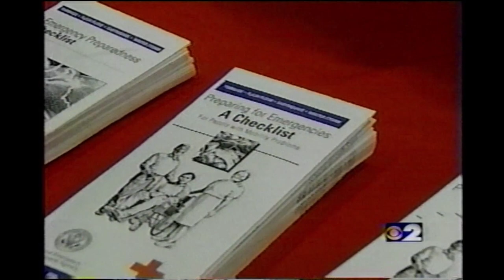March 3, 2001 - CBS2-NY - Winter Storm Report News Segments